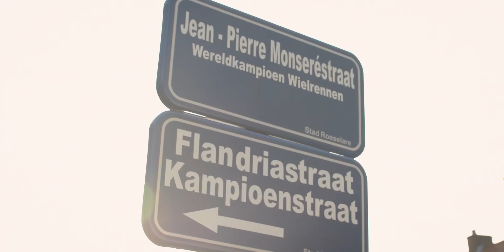Hoera voor Monseré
Zondag 16 augustus 2020 was het dag op dag 50 jaar geleden dat Jean-Pierre ‘Jempi’ Monseré wereldkampioen wielrennen werd. Om deze verjaardag te vieren, verraste KOERS die zondagochtend alle bewoners van de Jean-Pierre Monseréstraat in Roeselare.

Met de vraag ‘Weet u wat er 50 jaar geleden is gebeurd?’ trokken de museummedewerkers onaangekondigd van deur tot deur. Bij wijze van viering werd aan elk huisnummer ook een taart met de beeltenis van Jempi overhandigd, inclusief kaartje met wat achtergrondinfo bij de WK-winst van Monseré in Leicester, 1970. Het eerste taartje – aan huisnummer 1 – werd overhandigd door de familie Monseré.